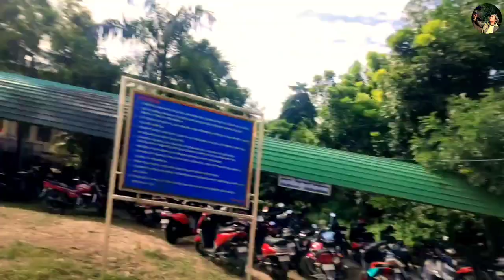College freshers 2021|| Pura enjoy 🥳 || Pura Dance &Masti || Khatarnak 🔥🤘🤣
tnxx for watching my vlog